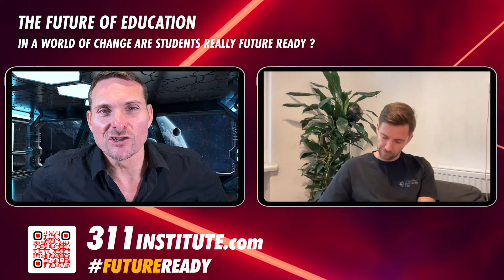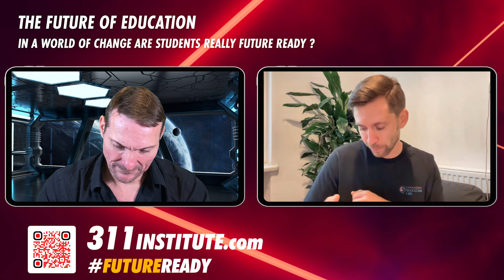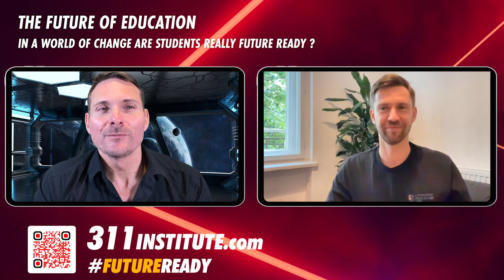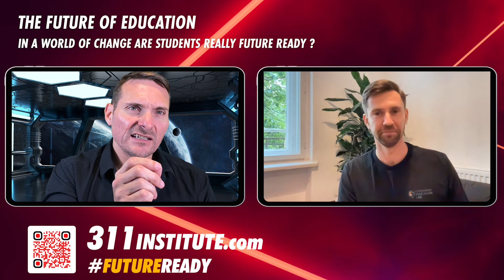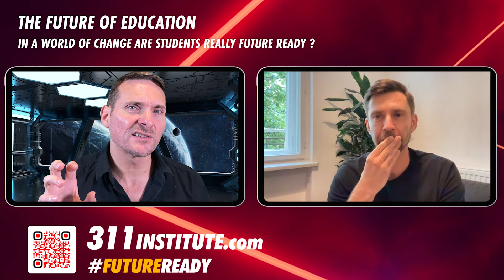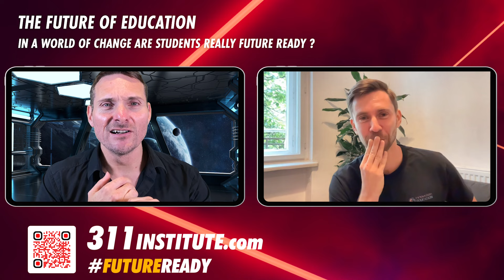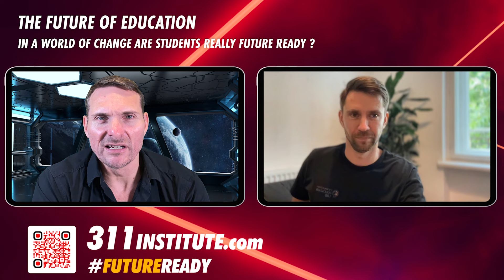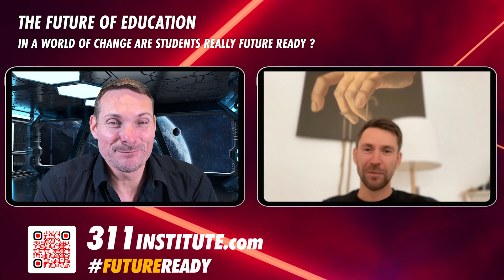The Future of Education: Are Students Future Ready? | Keynote Speaker Matthew Griffin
Does today's centuries old education system need reform? Do we need to re-think how and what we teach our children so that they can be prepared for a future where sci-fi is sci-fact and where the rules that governed the past have long since broken down and vanished?

Today, we see the rise of AI's with IQ's of 1,600 and autonomous companies that build, operate, and scale themselves without the need for people to be involved emerging. Synthetic Biology is the new "technology frontier" and that frontier itself could now be wrapped within an infinite virtual world where anything is possible.

As the gap between our traditional century's old curriculums and "the Future" widens ministers, educators, and parents alike no longer think that our 100 year old formal education system is fit for purpose.